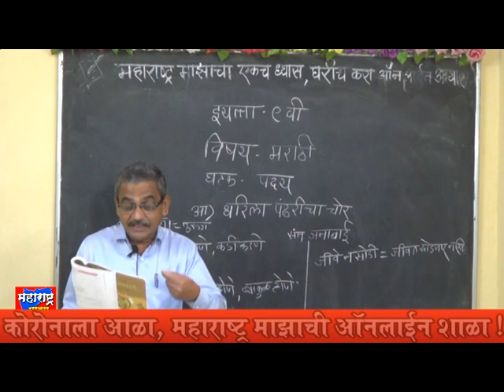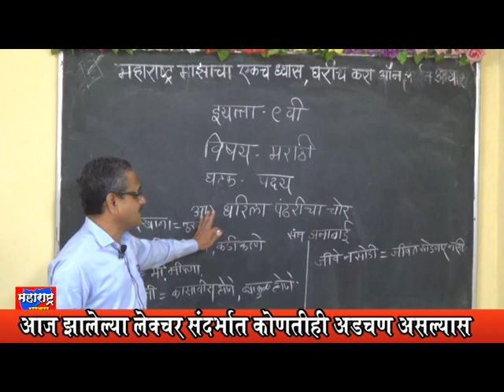इयत्ता ९ वी मराठी भाग - ५ महाराष्ट्र माझा चा एकच ध्यास घरीच करा ऑनलाइन अभ्यास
इयत्ता ९ वी मराठी  भाग - ५  महाराष्ट्र माझा चा एकच ध्यास घरीच करा ऑनलाइन अभ्यास कोरोनामुळे शाळेला टाळा, आता भरते घरीच माझी शाळा Part ५